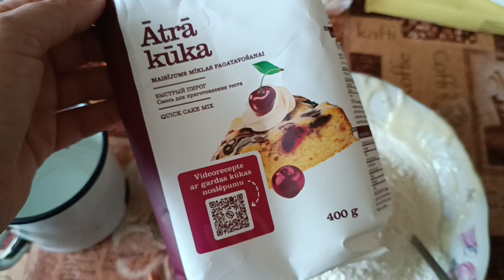Быстрый пирог с рабарбером/ пальчики оближешь,как вкусно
Быстрый пирог с рабарбером. Очень вкусно,пальчики оближешь